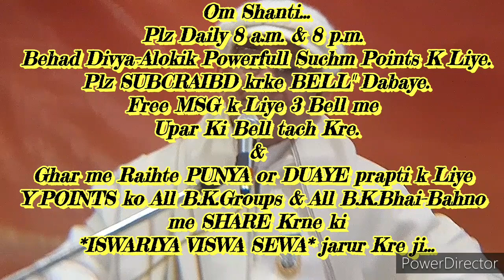घर-ग्रहस्थ में रहते हुए भी "प्रात: उठते ही चमत्कारी सुंदर अनुभव करने की" 🇲🇰ईश्वरीय🇲🇰 बेहद सहजविधि...